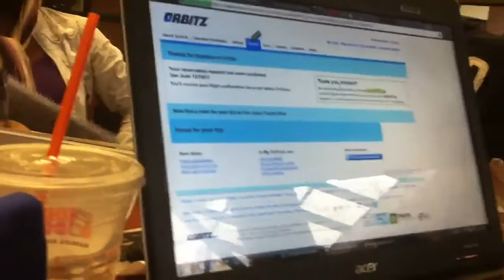Coolin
Chillin on a good Wednesday